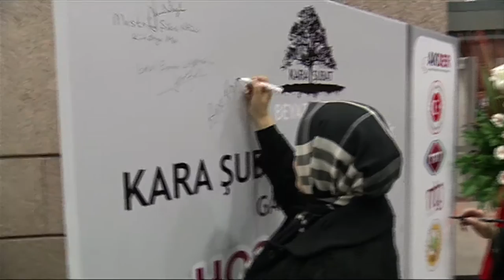Kara Şubat Beyaz Direniş Gala Gecesi Sn. Ayşe Keşir'in Röportajı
Kara Şubat Beyaz Direniş belgeselinin gala gecesinde Düzce Milletvekili Sn. Ayşe Keşir'in vermiş olduğu röportaj